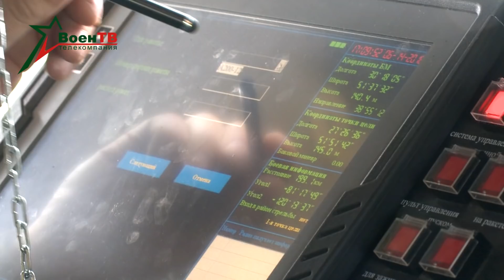Ракетные войска и артиллерия Беларуси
19 ноября – День ракетных войск и артиллерии.